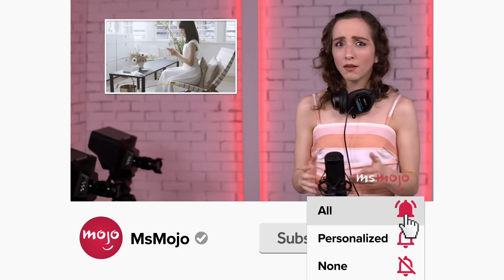Top 10 TV Characters Who Were Denied Their Happy Ending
Sorry, no happy ending for you. Welcome to MsMojo, and today we’re counting down our picks for the television characters we think deserved better. Watch out for spoilers ahead. Our countdown includes “Game of Thrones,” “Shameless,” "Lost," and more!